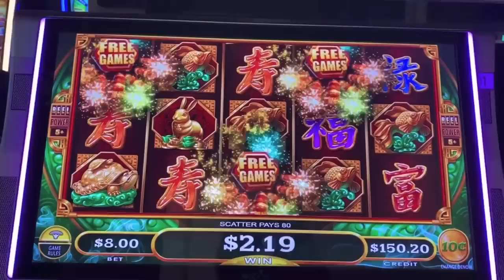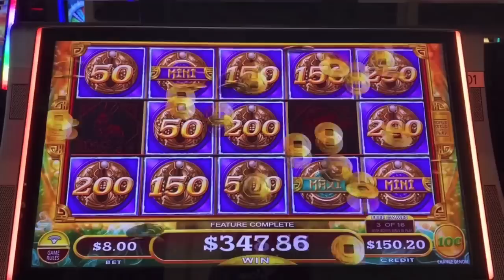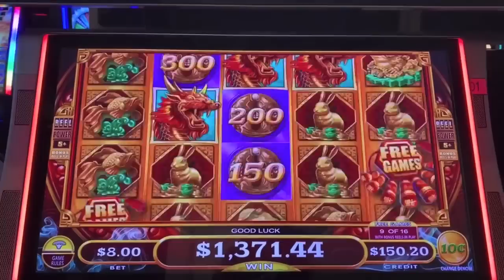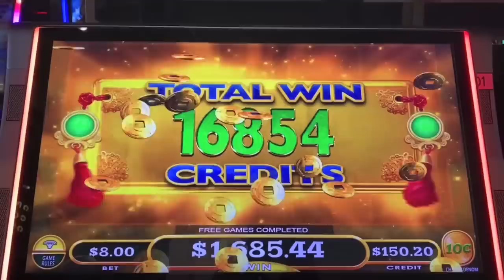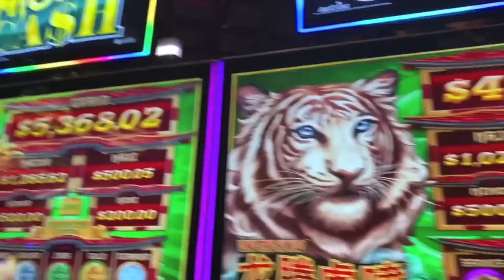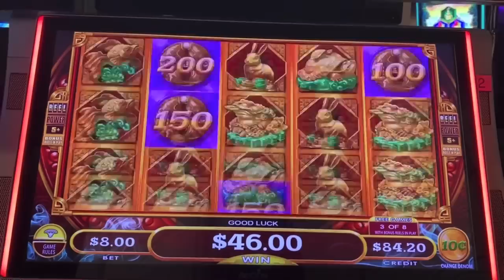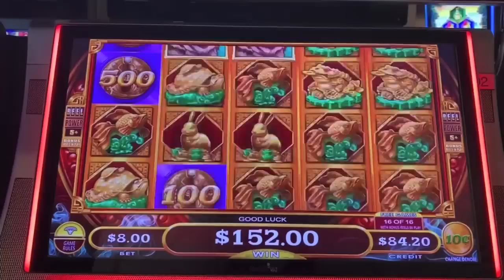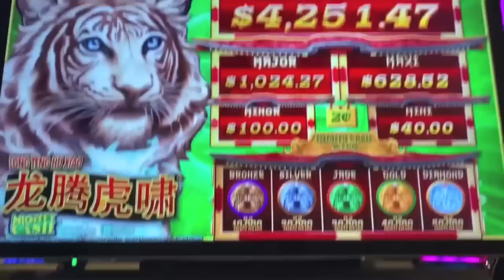AWESOME! MY FIRST JACKPOT HANDPAY ON THIS GAME & FREE GAME RE-TRIGGERS!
My first handpay jackpot on Mighty Cash Long Teng Hu Xiao at Atlantis casino in Reno. Free games re-triggers!